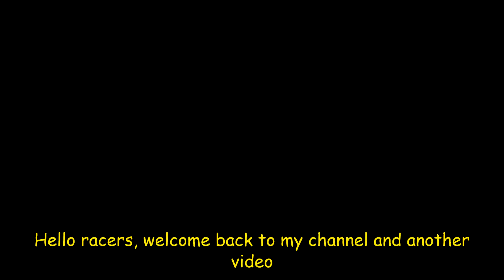It's a little slow, But Hay its FREE! - Asphalt 8 Airborne: Renault ZOE e-Sport Concept Multiplayer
Here i test the Renault ZOE in MP. its a car given for free in the new CAKE HUNT EVENT in the game. here you will see how it does in Multiplayer.